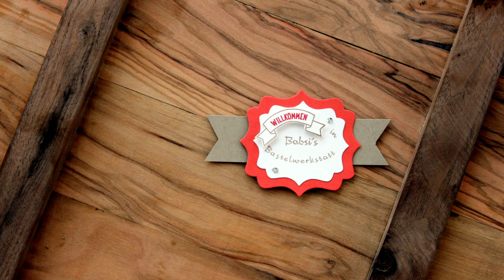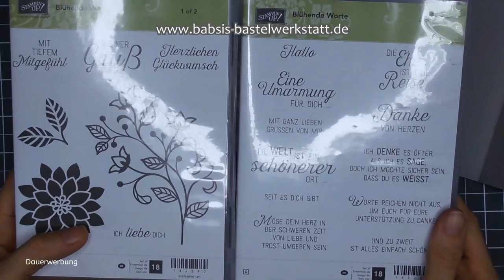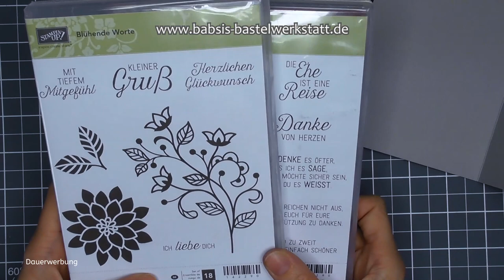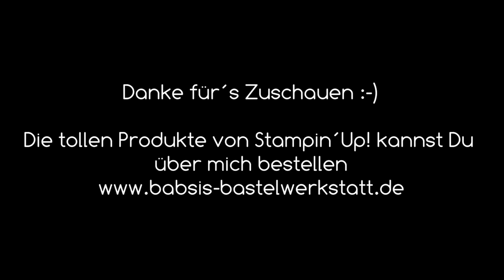Babykarte basteln - Schutzengelkarte - Stampin´Up! - Einfache schnelle Karte - Glückwunschkarte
Du suchst eine Idee für eine schöne Babykarte, Glückwunschkarte oder Schutzengelkarte?
Diese Karte ist einfach, schön und schnell gemacht und auch super für Bastelanfänger mit weniger Bastelausrüstung geeignet. Ich arbeite im Video nur mit einem Stempelset. Dem Set Blühende Worte, das man total vielseitig einsetzen kann, wie ich Dir auch in den kommenden Videos zu dieser Serie zeigen werde. Hier findest Du Step by Step eine tolle Anleitung von Babsi´s Bastelwerkstatt. Ich bin unabhängige Stampin´Up! Demonstratorin und möchte Dir Inspirationen für Deine Bastelkreationen geben. Viel Spaß beim Anschaun und Nachbasteln. :-)

Babsi

Hier kannst Du die Produkte von Stampin´Up! bestellen (Bezahlung nur mit Kreditkarte möglich) Oder Du bestellst direkt per Email bei mir

Verlinkungen gezeigte Produkte

Links:
*Adapter für Rekorder und Mikrofon *Speicherkarten
*neues Videobearbeitungsprogramm